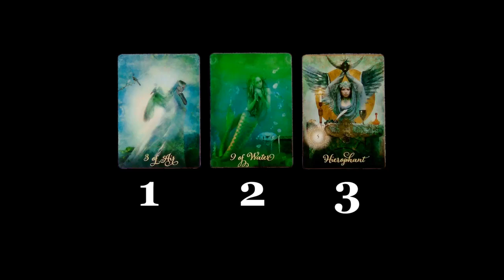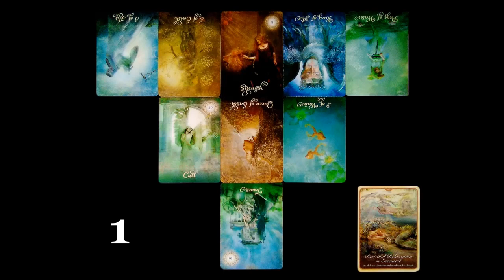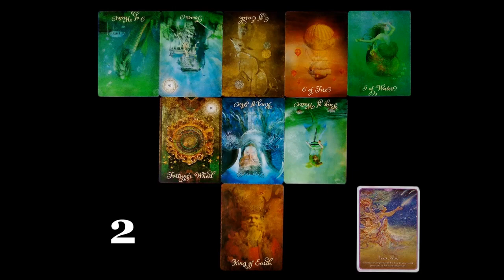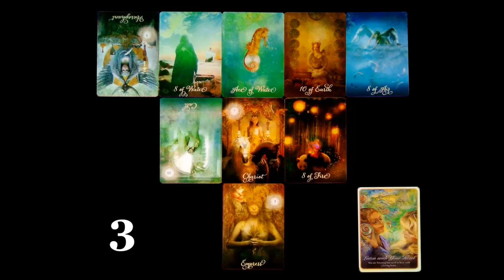Cosa pensa, cosa prova e cosa farà per te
Per un consulto privato scrivi una email a:
Per ricevere in formato PDF le guide dei mazzi scrivi una email a:

1:04 - Variante 1
9:58 - Variante 2
16:32 - Variante 3